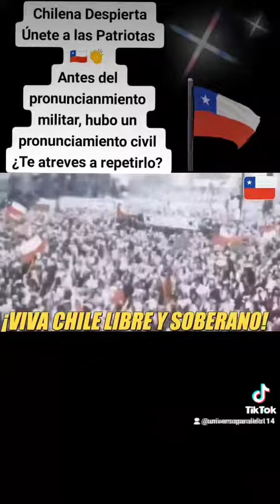Gobierno Cívico Militar y el Pronunciamiento que también fué civil.